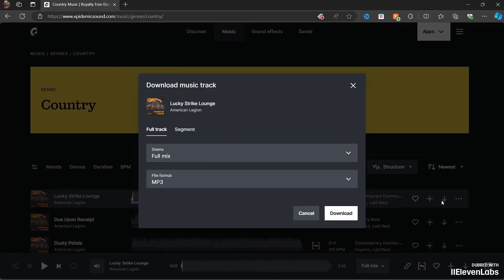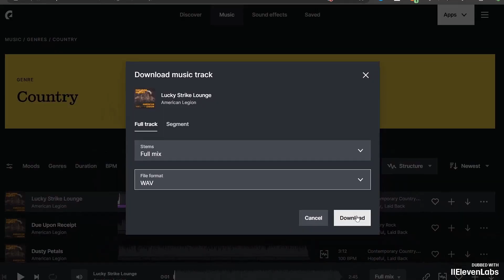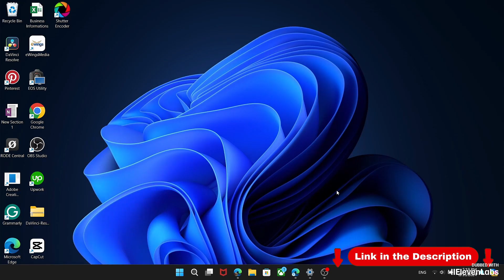Cómo Descargar Música de Epidemic Sound en Formato .Wav O .MP3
Aprende a descargar música de Epidemic Sound en formatos .wav o .mp3 para mayor flexibilidad de uso.

📚 Acerca de Epidemic Sound:
Epidemic Sound es una plataforma de licencias de música que ofrece música libre de regalías para creadores. Proporciona una vasta biblioteca de pistas de alta calidad y efectos de sonido que se pueden usar en videos, podcasts y otros proyectos de medios. Es popular entre YouTubers, cineastas y creadores de contenido por sus opciones de licencia flexibles y su interfaz fácil de usar.